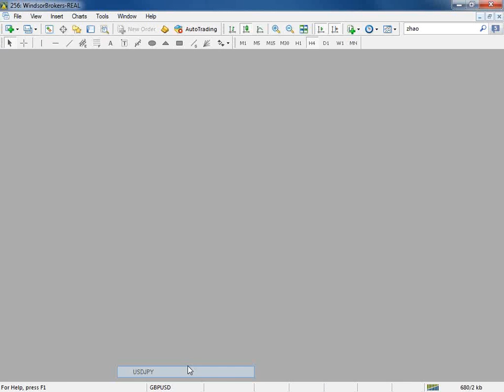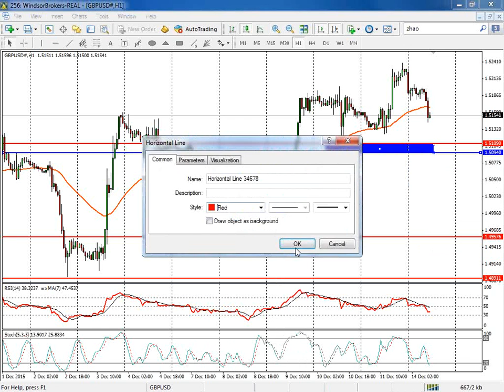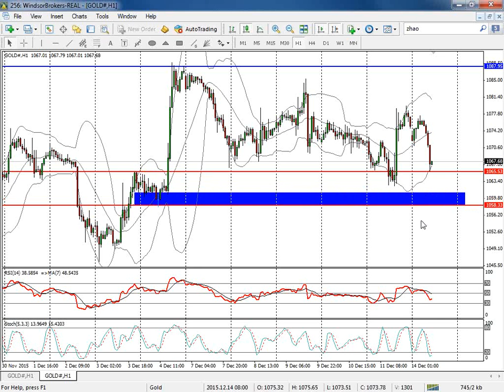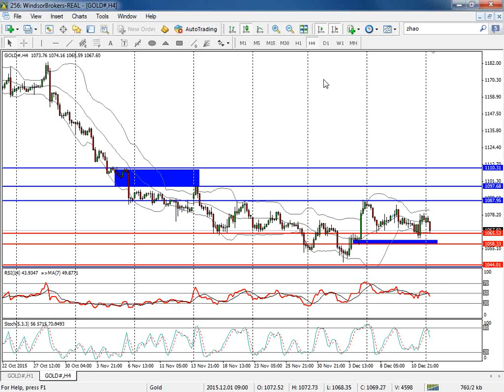Morning Technical Analysis December (Arabic) 2015 12 14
Description.

Description.

Description.

Description.